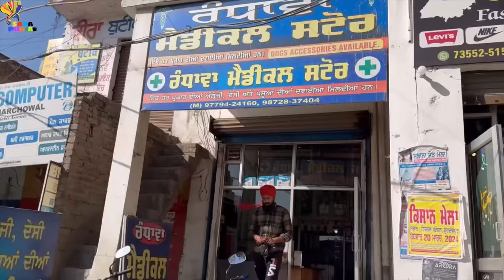Sanjha Pariwar , ਸਾਂਝਾ ਪਰਿਵਾਰ , Part-3 , New Punjabi Video 2024